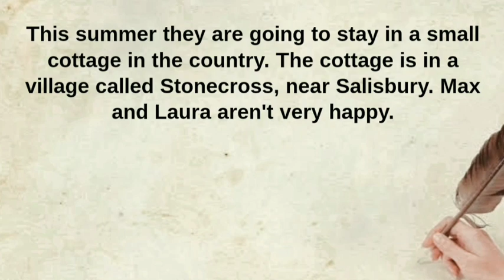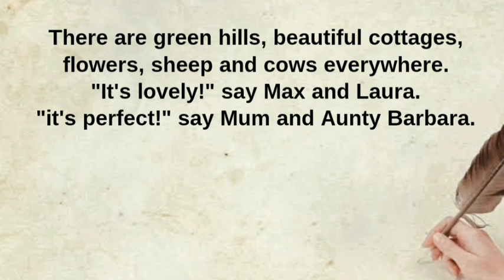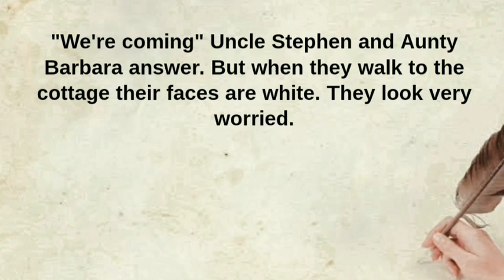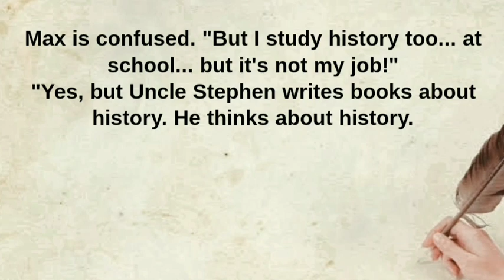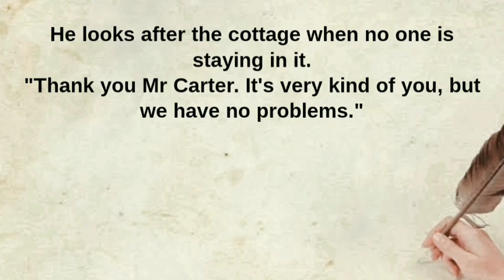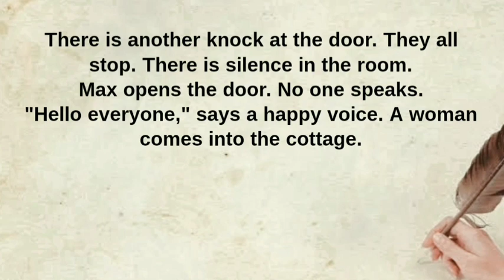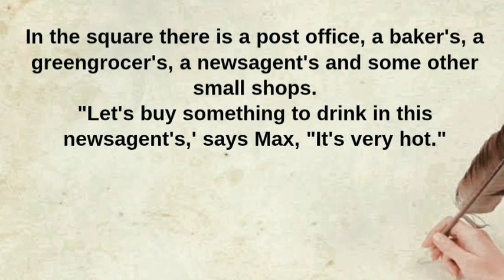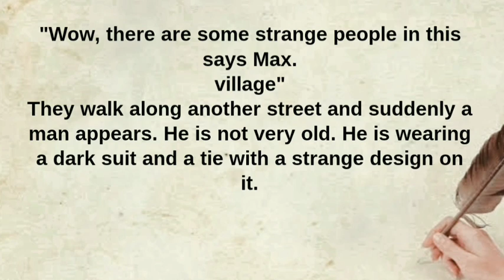Learn_English_Through_Story_Level_4___Graded_Reader_Level_4___English_Story__Laura_and_Max_Story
!! REMEMBER!: You can slow down the speed of the video in the video settings. Look out for a symbol on the video that looks like this or, if you're using your mobile, it will be 3 vertical dots. Click it and change the "playback speed. The Voice over, in this video, is given by "English 5days". Copying or re-uploading is totally forbidden. Further action will be taken as soon as we notice without any kind of pre-notice